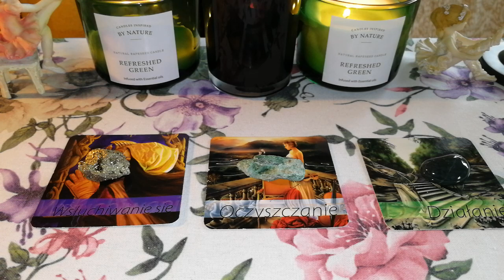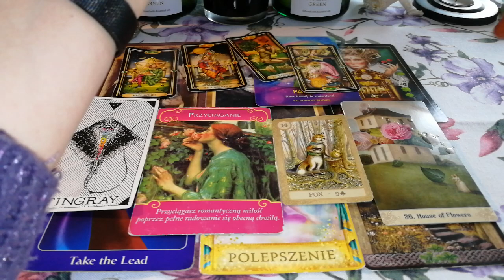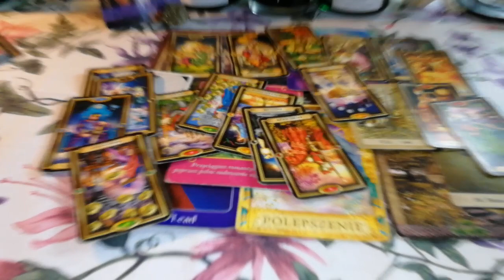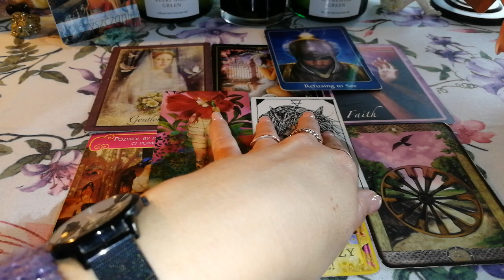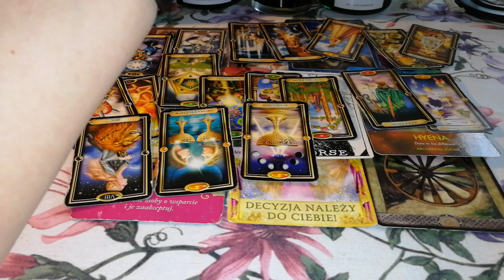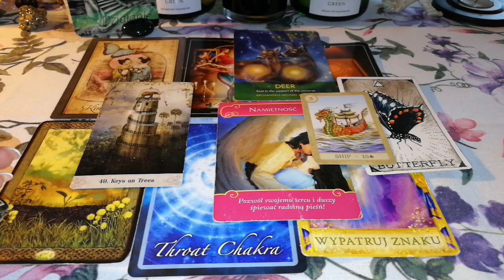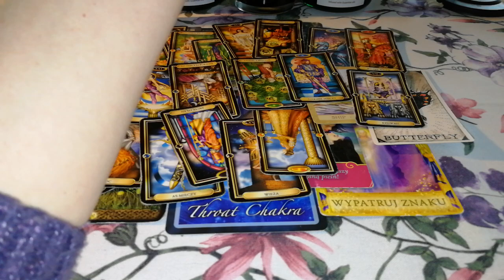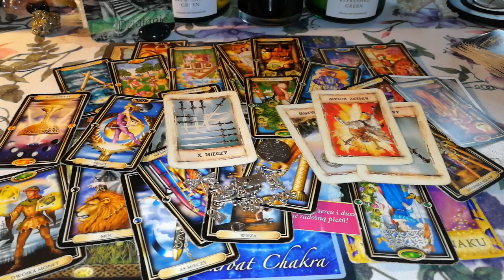JAK WIDZI CIEBIE PLEC PRZECIWNA?+WYNIKI KONKURSU Z 8 MARCA:)